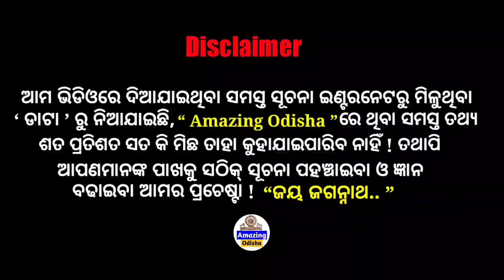ସ୍ୱାମୀକୁ ଛାଡ଼ି ପର ପୁରୁଷ ସହ କଟାଇଥିଲା ରାତି, “ ମୋ ସ୍ତ୍ରୀକୁ ମୋ ହାତରେ ସେଇ ପୁରୁଷ ସହ ବିବାହ କରାଇଦେବି । ”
THANKS FOR
WATCHING.